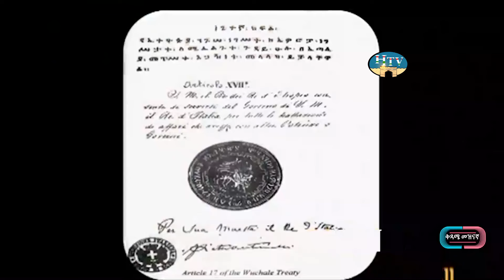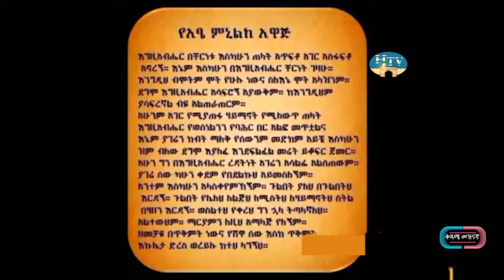128ኛው የአደዋ በዓል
128ኛው የአደዋ በዓል